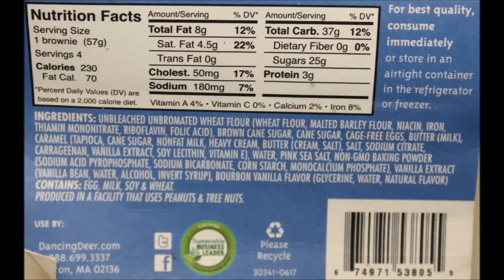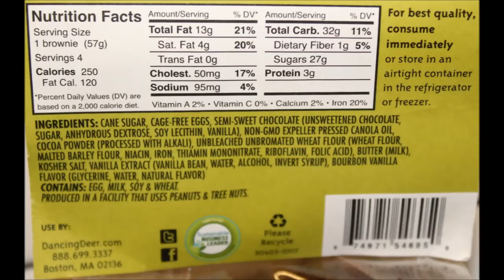Dancing Deer Baking Co. Espresso Brownies, Salted Caramel Squares & Chocolate Chunk Brownies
This is a taste test/review of the Dancing Deer Baking Co. Espresso Brownies, Salted Caramel Squares and Chocolate Chunk Brownies. These were mailed to us from Sarah in California!